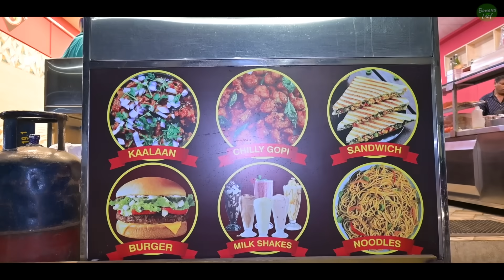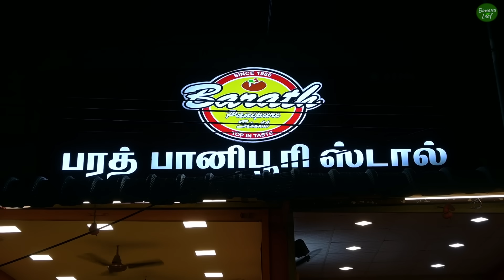மாலைப்பசிக்கு CUTLET FRY, Pav Bhaji, Original காளான் fry, Manchurian | Bharat Panipuri Stall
Timing of Snacks availability: 5:30 pm to 9 pm

Address of eatery:
Bharat Panipuri Stall
Chetti veedhi - Sullivan Street corner, opposite to Kamakshi Amman temple,
Town Hall, Coimbatore, Tamil Nadu 641001

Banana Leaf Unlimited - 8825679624